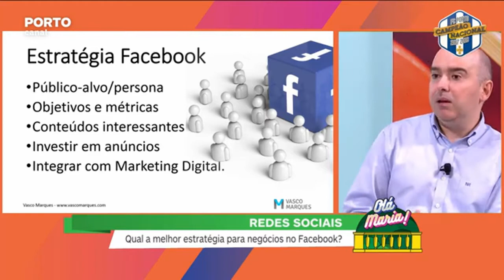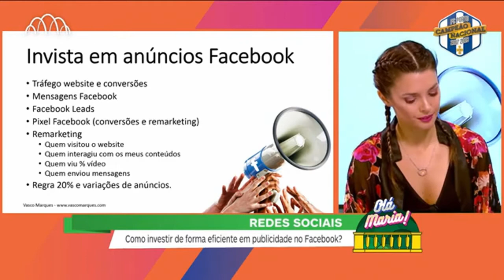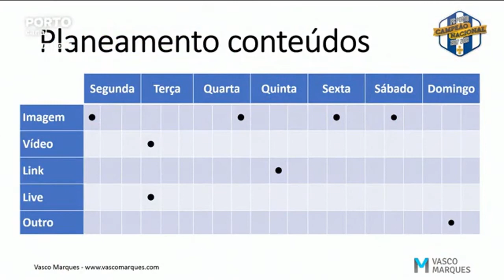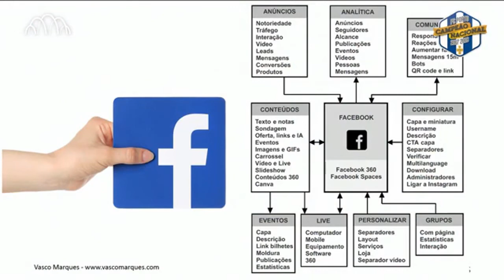Estratégia Facebook Marketing Vasco Marques Porto Canal Olá Maria Redes Sociais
Estratégia Facebook
-Qual a melhor estratégia para negócios no Facebook?
-Que conteúdos deve publicar no Facebook?
-Como investir de forma eficiente em publicidade?